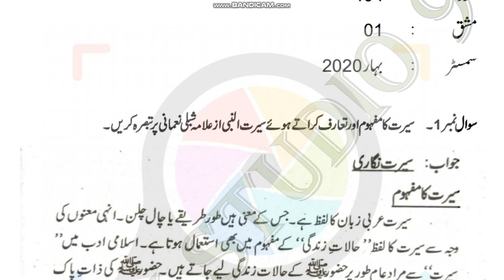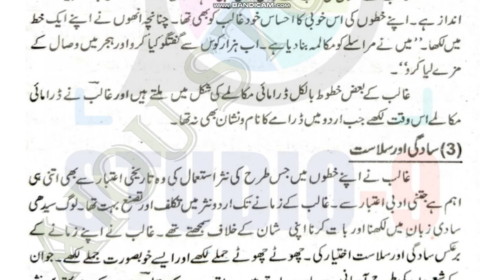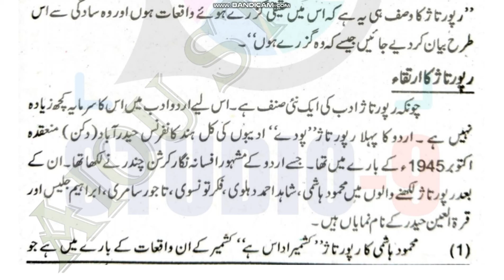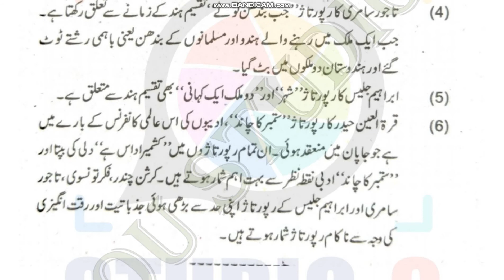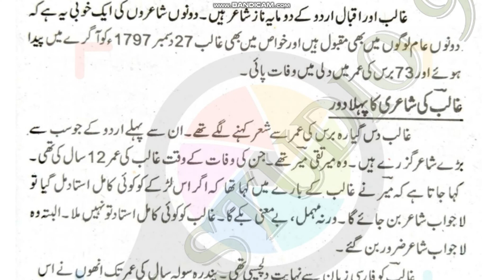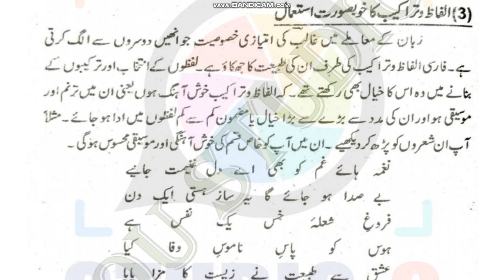AIOU Code 404 Solved Assignment No.1 Spring 2020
AIOU Course Code 404
Subject: Urdu
Solved Assignment No.1
Level: Bachelor/BA
Credit: Full
Semester: Spring 2020
Full_Credit_Book
Half_Credit_Book
NOTE:
Dear Students!